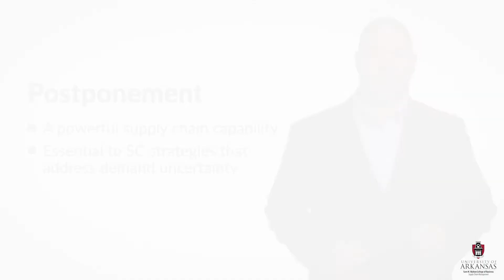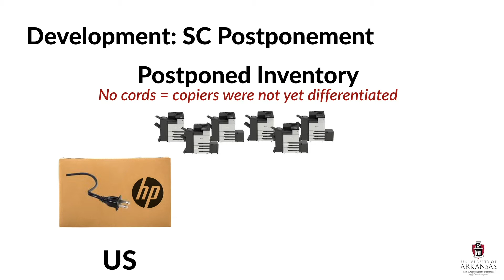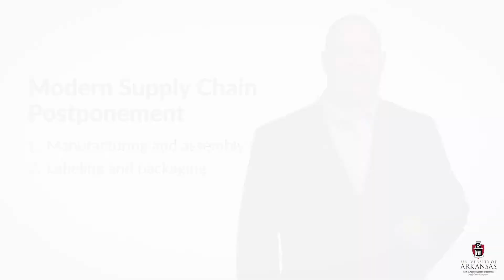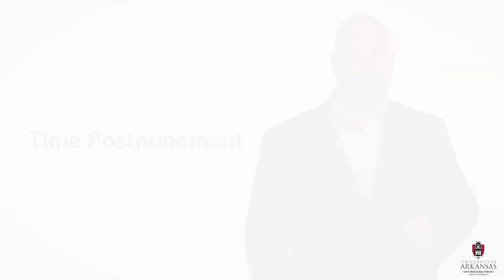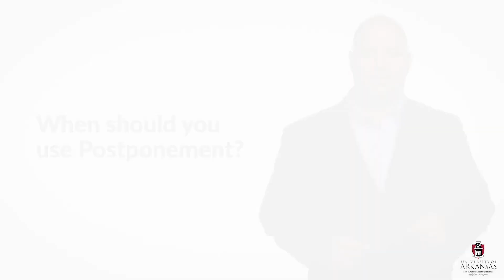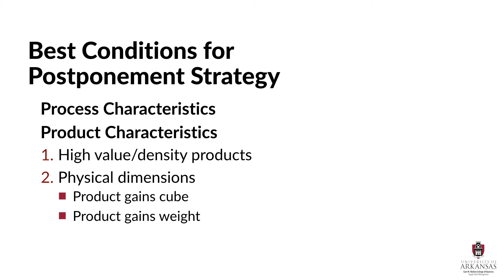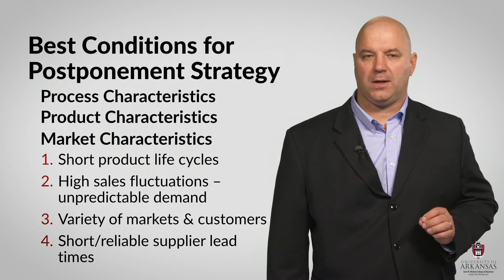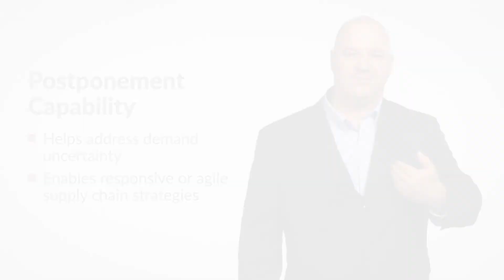Postponement Capabilities | SCMT 4653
SCMT 4653: Supply Chain Strategy & Change Management is the capstone course for the Walton College Supply Chain Management curriculum. This class leverages plan, source, make, deliver, customer service, and new product development capabilities to meet strategic and financial goals in demand-driven value networks.

Lesson 1: What is Strategy?
Lesson 2: Porter’s Five Forces
Lesson 3: Resource Based View
Lesson 4: Assessing Strategic Fit
Lesson 5: Efficient Supply Chain Strategies
Lesson 6: Responsive Supply Chain Strategies
Lesson 7: Risk Hedging Strategies
Lesson 8: Agile Supply Chain Strategies
Lesson 9: Information Exchange Capabilities
Lesson 10: Demand Management Capabilities
Lesson 11: Postponement Capabilities
Lesson 12: Supplier Development Capabilities
Lesson 13: Risk Management Capabilities
Lesson 14: Effects of Radical Innovation on Supply Chain Strategy
Lesson 15: Hybrid Supply Chain Strategies
Lesson 16: End Game - Desired Outcomes of Supply Chain Strategy

Find more information about the Walton College Supply Chain Management Department

Find more information about the online Walton College Supply Chain Management degree